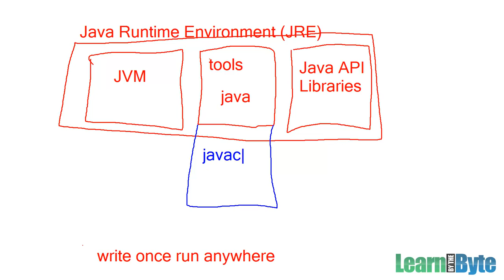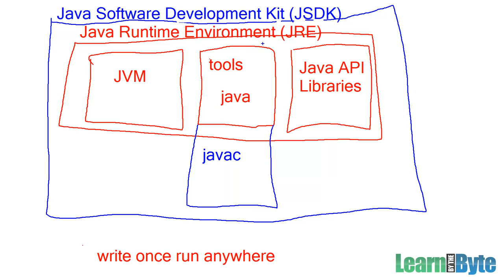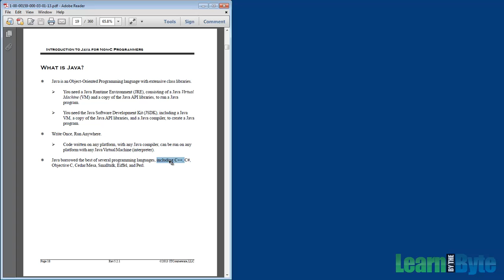Intro to Java Training Course - Chapter 2 - What Is Java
This video defines acronyms such as JDK, JRE, and JVM.

This video is part of a 20 hour Introduction to Java Programming online training course.  To watch the first few hours of the series free on YouTube, access our playlist